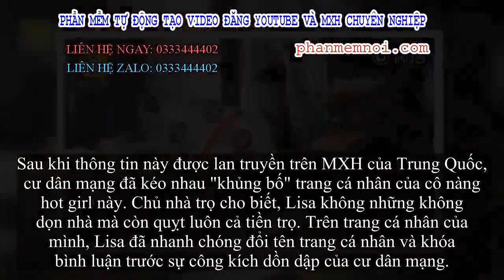✅ Hot girl mạng có cả triệu người follow bị chủ nhà bóc mẽ ở bẩn, rác chất thành núi, đến lúc đòi ti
Đặt Mua  Qua ZALO 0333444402

✅Gần đây, trên MXH Weibo của Trung Quốc, cư dân mạng nước này đang xôn xao về tin tức một hot girl mạng nổi tiếng đang sinh sống ở thành phố Thiểm Tây, tỉnh Tây An, có cả triệu người theo dõi bị tố ở bẩn, quỵt tiền nhà.
Chủ nhà trọ cho biết sau khi tới kiểm tra phòng đã rất bất ngờ và tức giận khi cô này để lại một căn phòng ngập ngụa rác cùng chất thải của chú chó cưng sau 3 năm thuê trọ.
Cô nàng hot girl mạng Lý Ngải Giai, biệt danh là Lisa đang bị cư dân mạng truy lùng ráo riết vì vừa ở bẩn lại còn quỵt tiền nhà.
Trên trang cá nhân. Lisa thường xuyên đăng tải những bức ảnh xinh xắn, check-in ở những nơi sang chảnh.
Được biết, cô nàng hot girl này tên là Lý Ngải Giai, biệt danh là Lisa, sở hữu hơn 1 triệu người theo dõi trên MXH Weibo. Trả lời phỏng vấn với phóng viên, chủ nhà trọ nơi Lisa sinh sống cho biết cô nàng thường xuyên xuất hiện với vẻ ngoài xinh đẹp, sang chảnh, khiến chủ nhà tưởng rằng đây là một cô gái sạch sẽ, gọn gàng.
Tuy nhiên, sau 3 năm cho Lisa thuê nhà, chủ nhà mới ngỡ ngàng khi phát hiện ra cô gái xinh xắn kia lại là một người lười biếng, ăn ở bừa bộn. Không những vậy, chủ nhà còn phát hiện ra cả chất thải của chú chó cưng mà cô gái này nuôi.
Phòng trọ tràn ngập các loại giấy, hộp vứt ngổn ngang.
Nơi ở của thú cưng cũng bẩn chẳng kém.
Chủ nhà còn phát hiện ra chất thải của chó cưng mà Lisa nuôi vương vãi trên sàn nhà.
Sau khi thông tin này được lan truyền trên MXH của Trung Quốc, cư dân mạng đã kéo nhau "khủng bố" trang cá nhân của cô nàng hot girl này. Chủ nhà trọ cho biết, Lisa không những không dọn nhà mà còn quỵt luôn cả tiền trọ. Trên trang cá nhân của mình, Lisa đã nhanh chóng đổi tên trang cá nhân và khóa bình luận trước sự công kích dồn dập của cư dân mạng.
- Tôi cá là cô gái này là một kẻ lười biếng, chỉ biết ở nhà chụp ảnh sống ảo lừa tiền người khác.
- Bây giờ chẳng thể tin nổi những cô gái xinh xắn trên mạng nữa. Các bạn nam nên lấy đây làm bài học cho mình, vẻ bề ngoài chỉ là bề nổi mà thôi.
- Mấy cô hot girl mạng này phức tạp lắm, không những ở bẩn mà còn rất ồn ào.
- Thật đáng sợ, khổ thân bà chủ nhà lại mất bộn tiền dọn dẹp, sửa sang lại phòng.
Hiện vụ việc vẫn đang thu hút được sự chú ý lớn từ cư dân mạng Trung Quốc.
(Nguồn: Weibo)